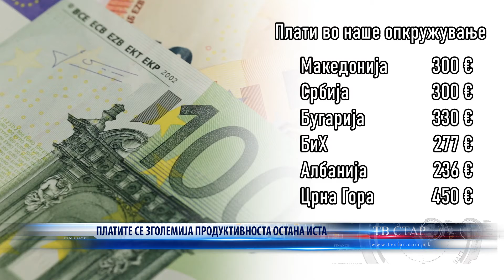ПЛАТИТЕ СЕ ЗГОЛЕМИЈА ПРOДУКТИВНОСТА ОСТАНА ИСТА 22 04 2022